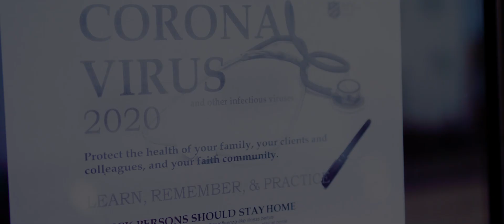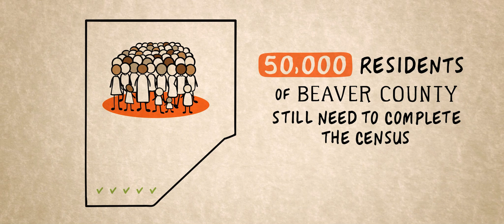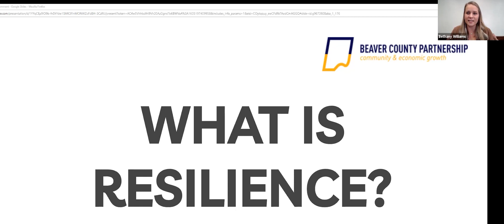RiverWise: Creating Community Amidst Chaos...Year Two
In a crazy year where chaos happened at every turn, RiverWise tried hard to continue to create a strong community in Beaver County.